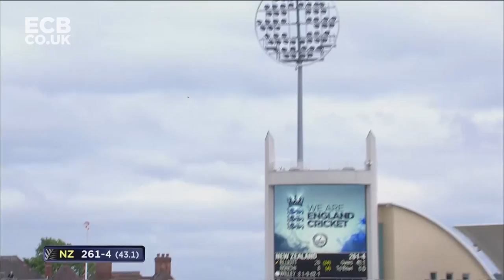Morgan Stars In Remarkable Run Chase! | England vs New Zealand - Trent Bridge 2015 | #5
Join us as we countdown England's Top 5 ODI performances.

What a match this was! An incredible performance from Morgan and Root lead to an amazing chase. What match do you think is at number 4?